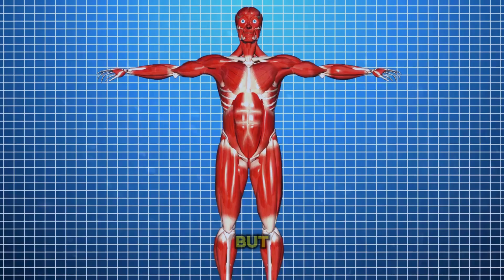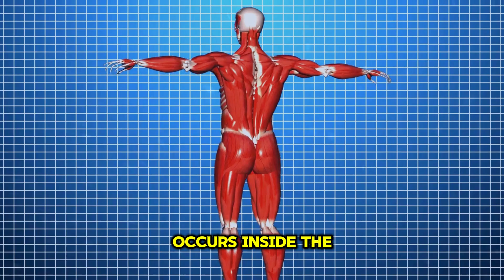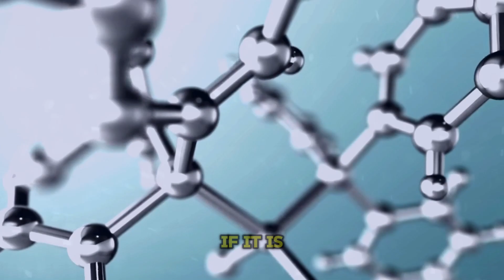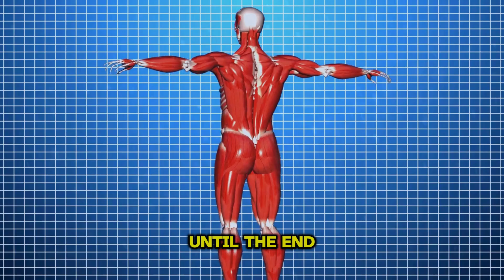Reactions in Your Body When Using Creatine Every Day - You need to know THIS!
See all the vital effects of creatine, including all the effects it has on the body and organism, including the best way to use it for
Optimize your performance quickly and increase muscle mass in a few weeks.